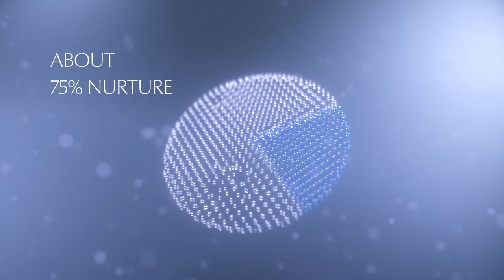Meet the Experts | Take Control of Your Skin’s Visible Future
Did you know that only 25% of your aging process is predetermined by nature? The rest is influenced by nurture - environmental factors including behavioral choices. That means you hold the power to change your skin’s visible future! Learn more from Dr. Paolo Sassone-Corsi, Director of the Center for Epigenetics and Metabolism at the University of California, Irvine, about this exciting new research field.